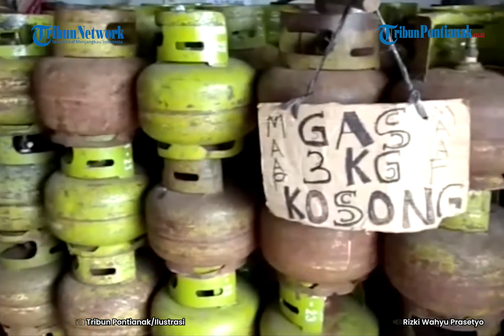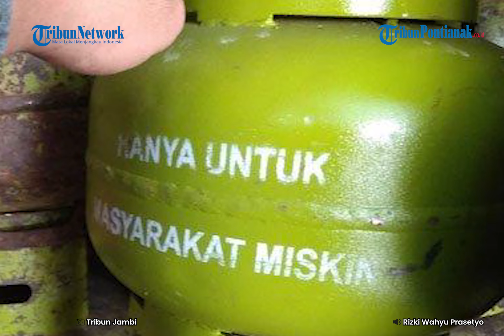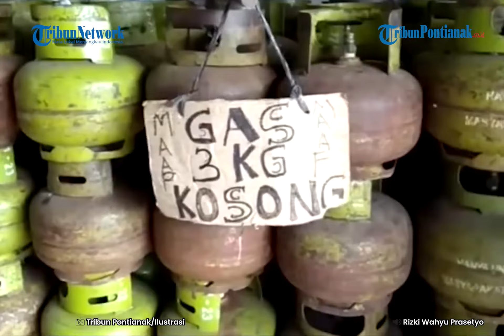Warung Tak Boleh Jual Gas Melon, Warga di Kalbar Khawatir Penjual Jauh dari Rumah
Pemerintah berencana melakukan penjualan Elpiji 3 kg atau gas melon hanya pada penyalur-penyalur resmi. Aturan tersebut akan menyebabkan penyaluran atau penjualan pada tingkat pengecer seperti warung kecil tak lagi ada.

Masyarakat hanya dapat langsung membeli Elpiji 3 kg di sub penyalur. Rencana ini pun dinilai sebagian masyarakat Kalbar justru akan merepotkan. Namun sebagian lainnya tidak keberatan asalkan elpiji 3 kg nantinya tidak mengalami kelangkaan.

Seperti yang disampaikan Vina, ibu satu anak ini mengaku penggunaan KTP maupun aplikasi akan membuat ribet ketika hendak membeli elpiji.

Saat ini ia mengaku tak mengalami kesulitan dalam memperoleh gas LPG tersebut.

Hal senada juga disampaikan Sinta, warga Kabupaten Kubu Raya, yang juga menilai ribet jika pembelian Elpiji harus ke penyalur resmi dan menggunakan KTP. Menurutnya penjualan Elpiji saat ini lebih memudahkan masyarakat karena tersedia di warung-warung terdekat.

“Agak ribet, apalagi kalau warung resmi tersebut ternyata cukup jauh jaraknya dari rumah, kalau bisa ya diperbanyak saja penyalur resminya,” katanya.

Namun demikian, Sinta mengaku akan mengikuti keputusan yang berlaku.

Terkait harga, Sinta mengaku selama ini membeli Elpiji di warung terdekat dengan harga Rp 23 ribu per tabung 3 kg.